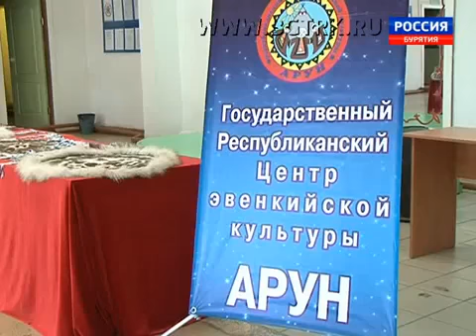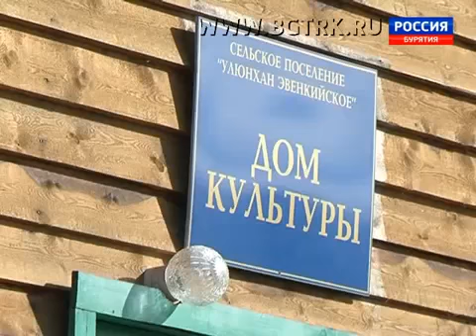Улгур. Эфир 29.05.2015